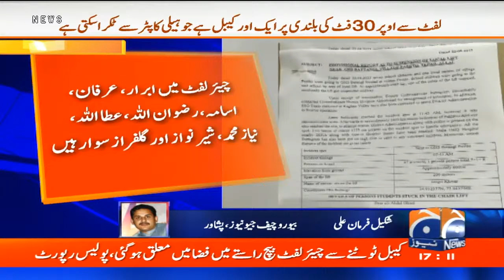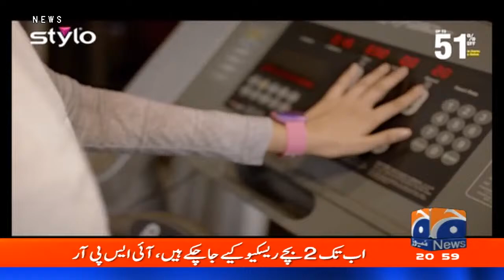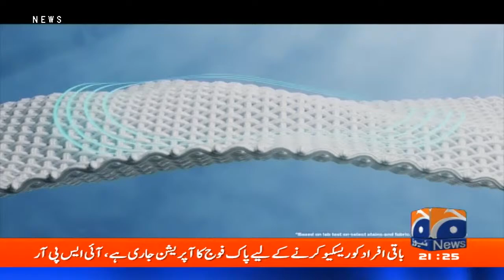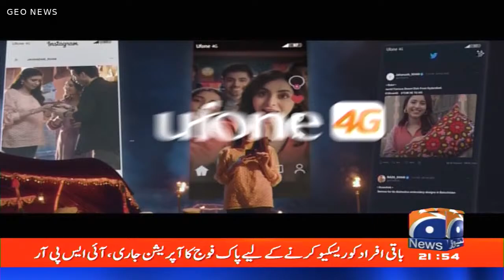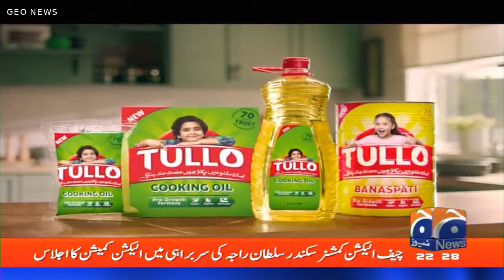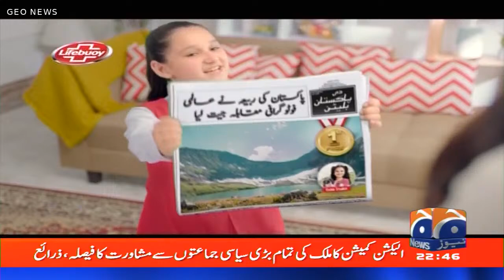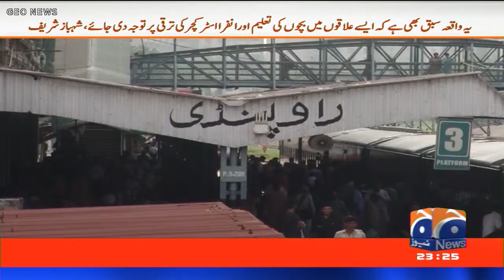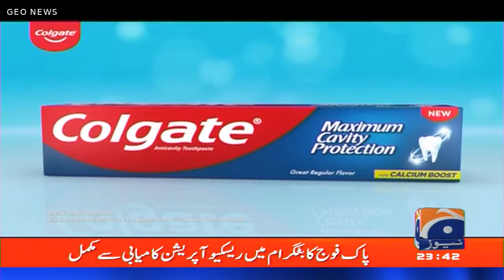LIVE | Battagram Chairlift Rescue Operation | Geo News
A military helicopter has arrived to save eight people, including six school children, who were left stranded mid-air after the cable of a chairlift broke down in Allai Tehsil in Khyber Pakhtunkhwa's Battagram district on Tuesday.

Mansehra Deputy Inspector General of Police Tahir Ayub confirmed the incident, stating there is no option but to rescue the stranded passengers through a helicopter.

Gulfaraz, one of the passengers on the chairlift, said that the first wire broke at 7am after which another one also broke down.

“When the chairlift went a mile, the first rope broke,” the 20-year-old said, adding that the passengers have been waiting for help since early morning.

Gulfaraz confirmed that there are eight people in the chairlift of which six are students.

The ages of the students are between 10 to 15 years old, he said on a call with Geo News.

Sonia Shamrose, the district police officer, told Geo News that all efforts were being made to rescue the people trapped in the chairlift.